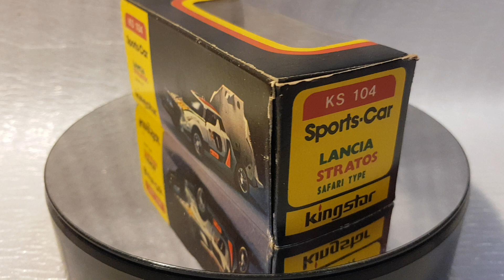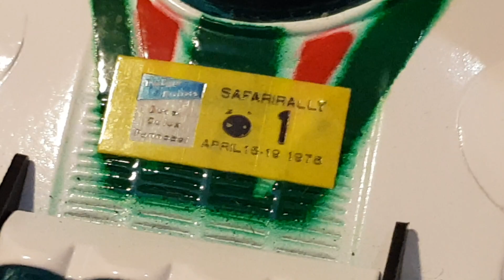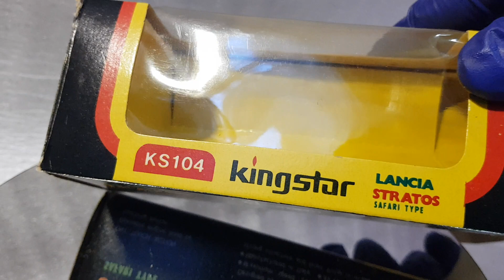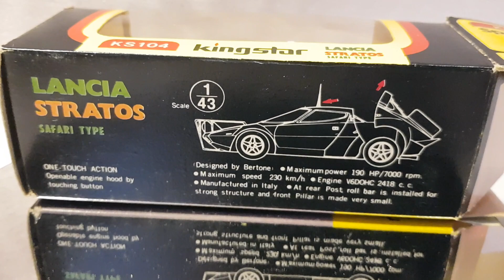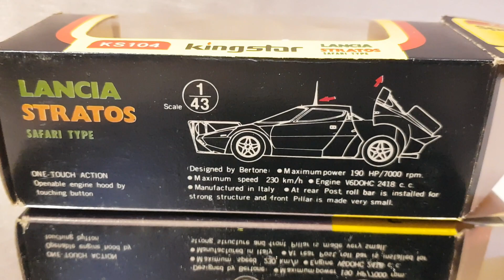Lancia Stratos Safari, 1/43, Kingstar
масштабная модель Lancia Stratos Safari, 1/43, kingstar